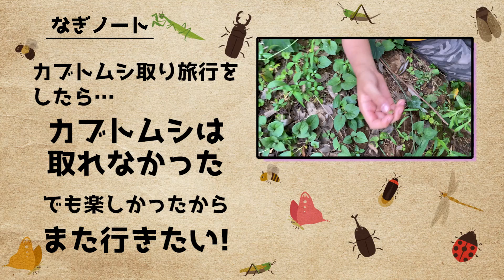【夏休みの思い出】昆虫採集旅行でカブトムシ・クワガタ捕まえよう！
夏休みに昆虫採集旅行に出かけてきました！昆虫採集だけでも楽しいのに、旅行もセットになると嬉しさ倍増ですね！カブトムシ、クワガタ、獲れると良いな。